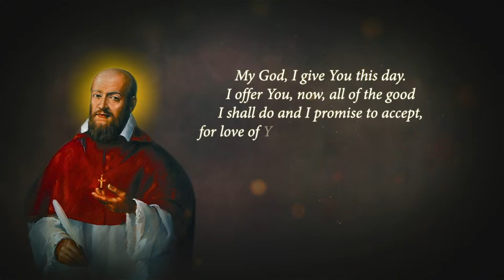Pray for Incarcerated | Deacon Thady O’Connor, Ireland | Comfort the Confinedl Live, Jan 24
Join for the Eucharistic Adoration -  'Comfort the Confined' - led by Deacon Thady O’Connor, Co.Kerry, Ireland. The incarcerated around the world are in great need of God's unfathomable love and mercy.  Let's reach out to them in prayer.